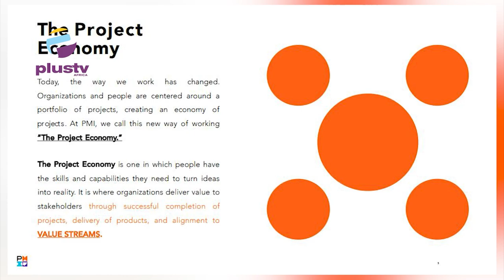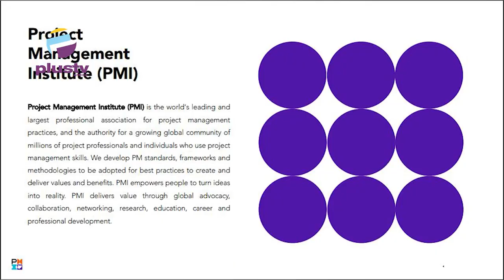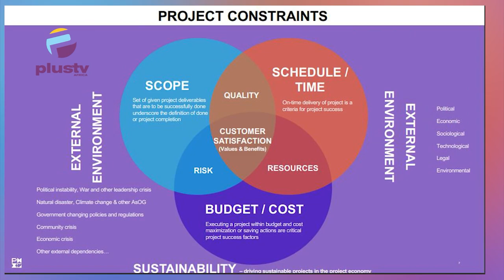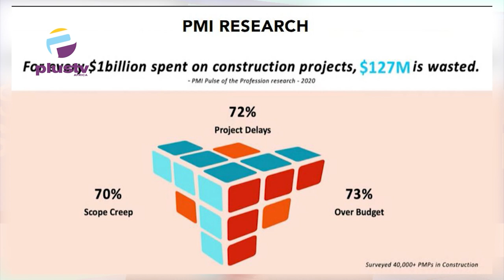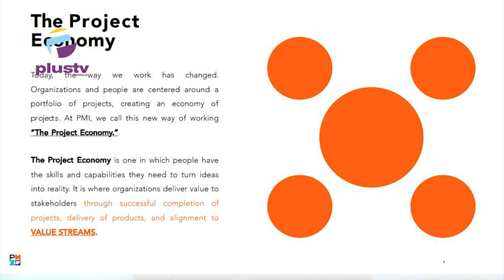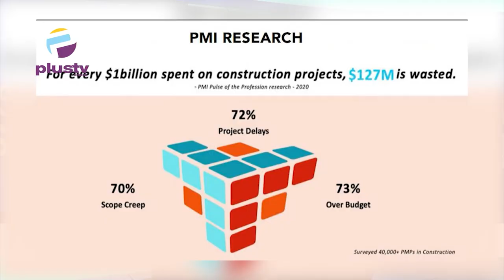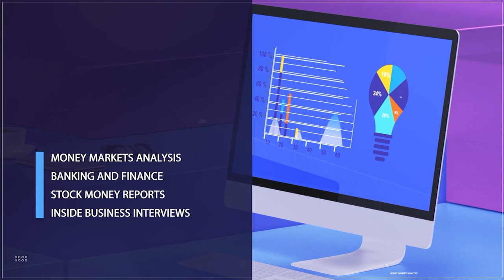The Future And Prospects Of Project Management In Nigeria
Gbolahan Oyelakin, Managing Director, Infiniti Pointe Nigeria joined us to discuss.